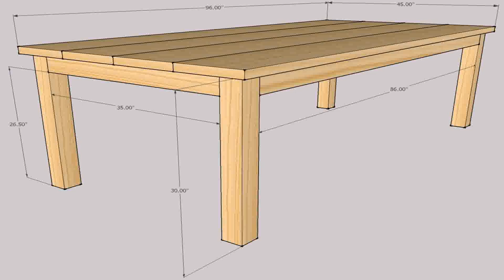Wood Patio Table Diy (see description)